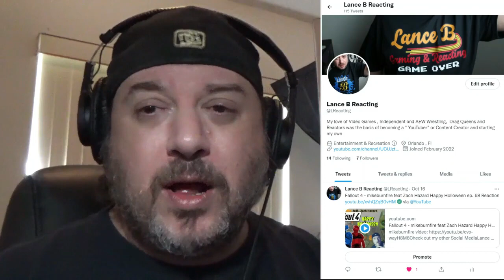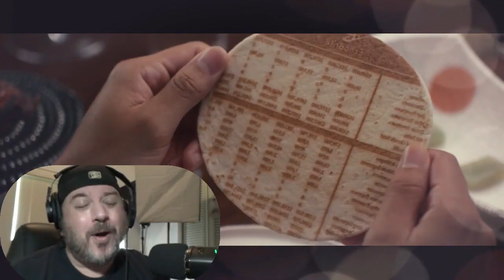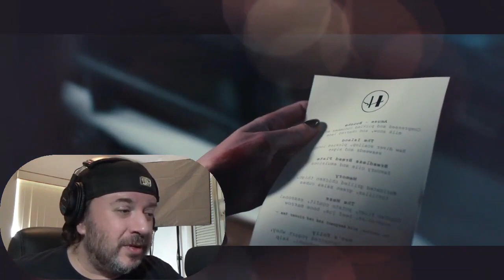Gay Guy reacts to The Menu Movie Reaction ( Re-Upload)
Equipment and Software I Use :

Camera : Canon M50 w/ Bundle
Lights: Fovitec

Microphone: Movo VXR10

Tri-pod: Victiv T72